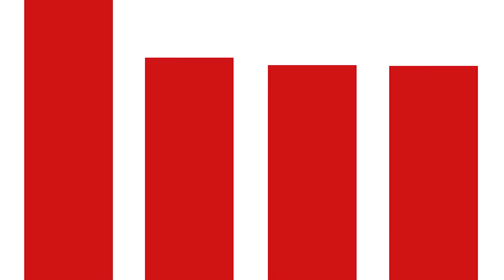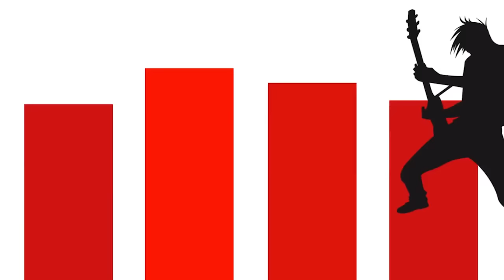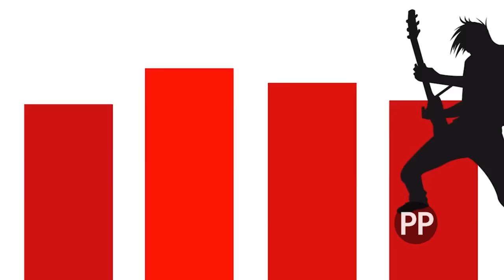Škwor - PLEWELL - 6.9.2015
Podpoř i ty hudební scénu a vstup společně s námi do světa hudby.

Tým ROCK&POP PLEWELL - r`n`r zprávy z nižší společnosti - na vyšší úrovni - host: Škwor
každou neděli ve 20:00
reprízy každý pondělí v 17:00 a úterý ve 12:00
moderuje Zeller a Linda zo Slovenska